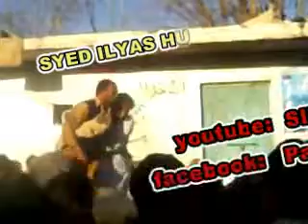4 July 2020(4)